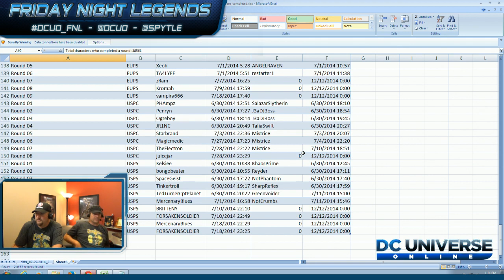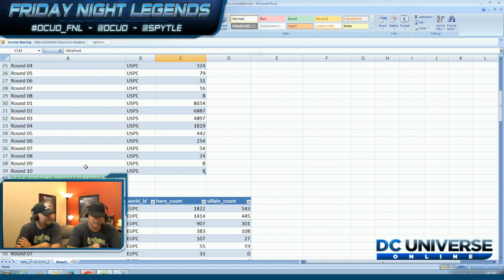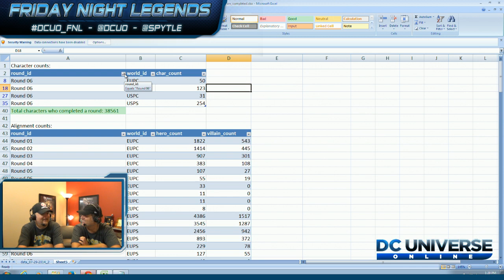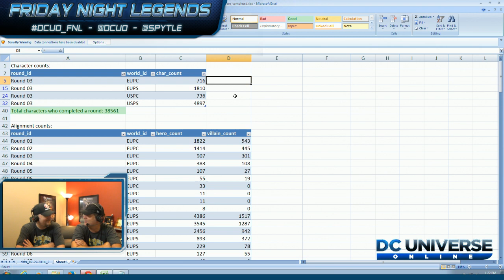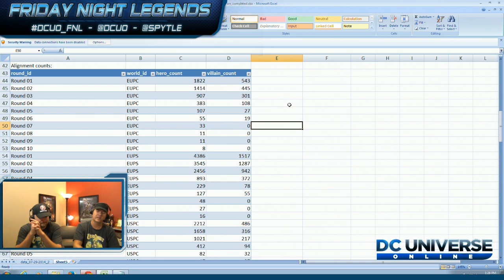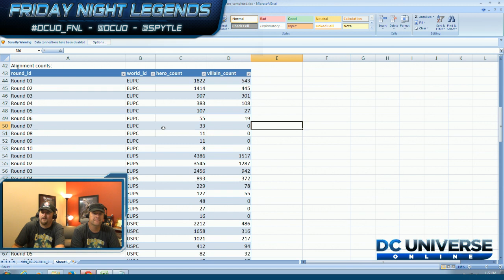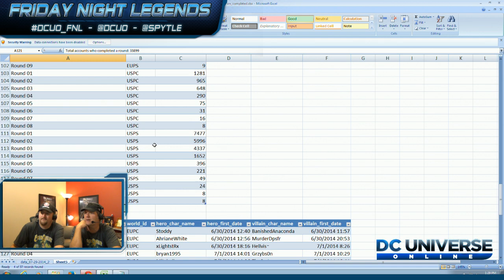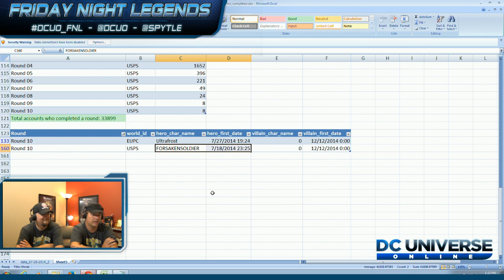Survival Mode Recap!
Loche and Spytle break down how Survival Mode went by the numbers, what players achieved, and what's coming up next.